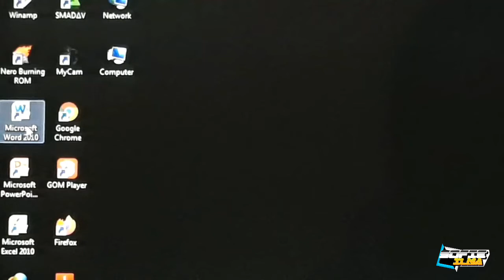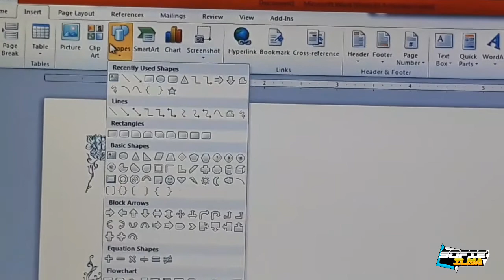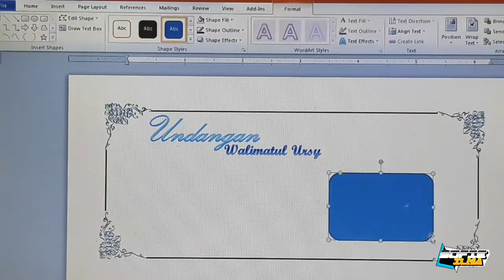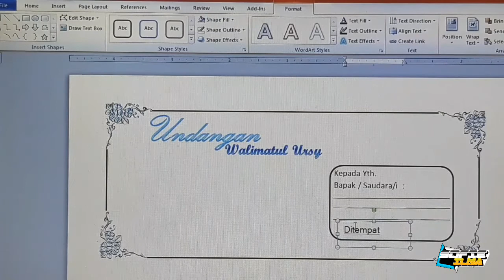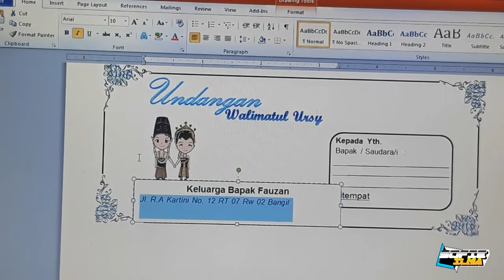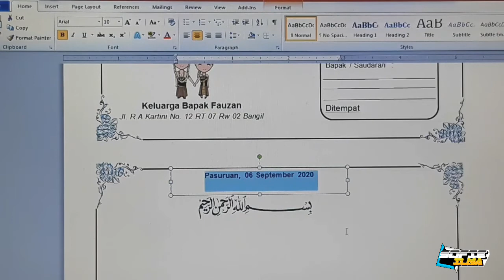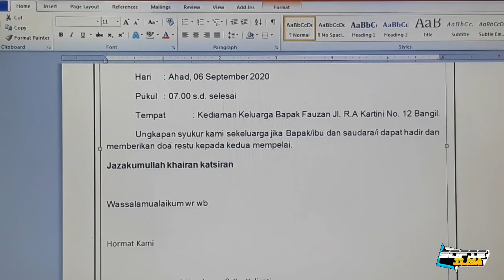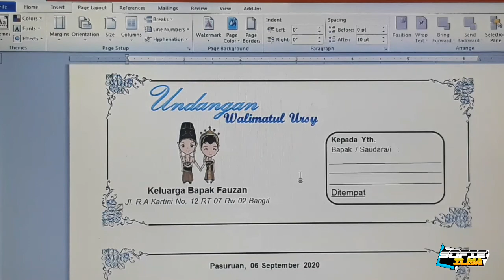Cara membuat Undangan Walimatul 'Ursy sendiri di miscrosoft word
Video kali ini tentang Cara membuat Undangan Walimatul 'Ursy sendiri di miscrosoft word.
Undangan waalimatul 'ursy ini di gunakan untuk mengundang saudara untuk menyaksikan akad nikah dan untuk mendoakan si pengantin.
Tonton videonya jangan di skip ya!

HAPPY WATCHING

cara membuat undangan walimatul ursy,
cara membuat undangan walimatul ursy dengan microsoft word 2013,
cara membuat undangan walimahan,
cara membuat undangan walimatul ursy dengan microsoft word 2010,
membuat undangan walimatul ursy,
cara bikin undangan walimatul ursy,
cara buat undangan walimatul ursy,
cara membuat undangan walimahan pernikahan, cara buat undangan walimatul ursy sendiri dirumah, undangan walimatul ursy,

CaramembuatUndanganWalimatul'Ursysendiridimiscrosoftword.